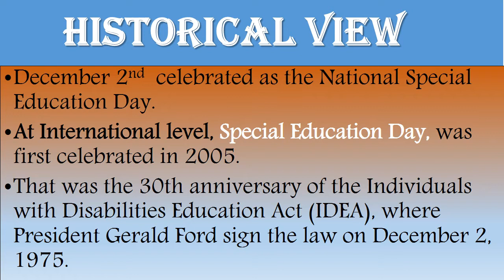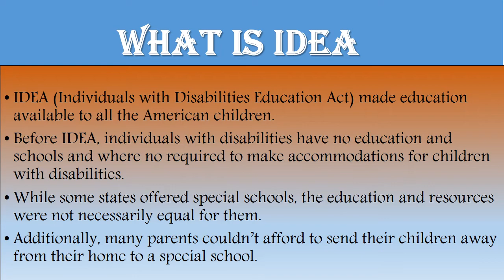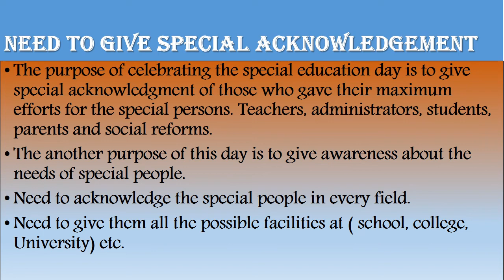Special Education Day | candlelight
Todays video is related to December 2 that is National Special Education Day. National Special Education Day commemorates the anniversary of the nation's first federal special education law. The Individuals with Disabilities Education Act (IDEA) was signed into law on December 2, 1972. I hope you like.
About me:
I have passion to share my knowledge and experience with others. I wish that my sharing of knowledge through this channel "candlelight" will help to enlighten various minds. IA.
I Believe to do best in your life.
شکوہ ظلمت شب سے تو کہیں بہتر تھا
اپنے حصے کی کوئی شمع جلاتے جاتے
Note:
Stay happy and be blessed.